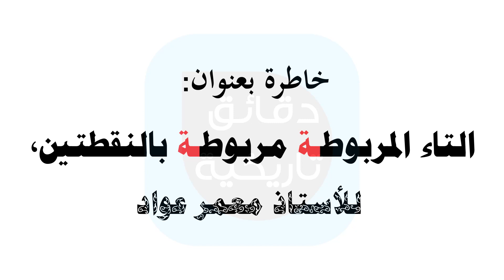خاطرة بعنوان: التاء المربوطة مربوطة بالنقطتين، للأستاذ معمر عواد